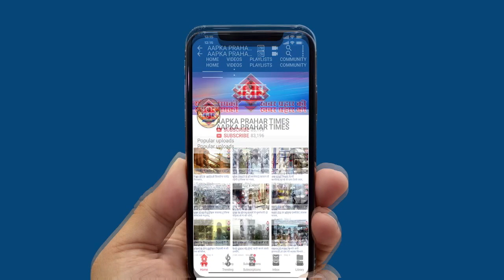ईमारत की नौवीं मजिल से ईंट गिरने से मकान छतिग्रस्। islamuddin khan||Aapka Prahar Times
ईमारत की नौवीं मजिल से ईंट गिरने से मकान छतिग्रस्। islamuddin khan
चॉल में बने माकन पर ईमारत से गिरा ईंट
मकान पूरी तरह से हुआ छतिग्रस्त